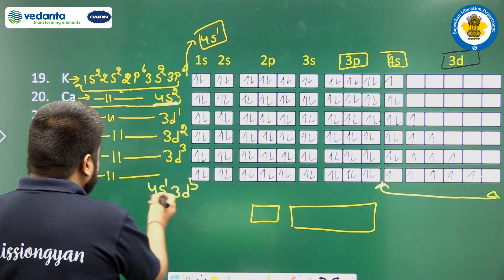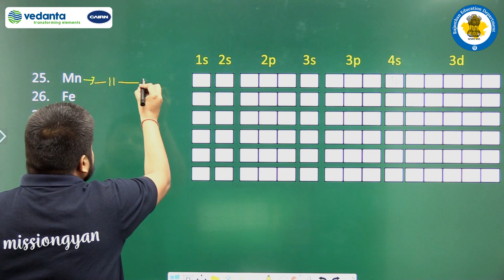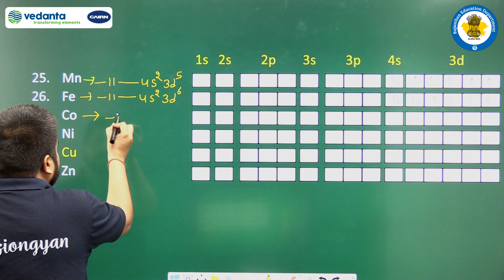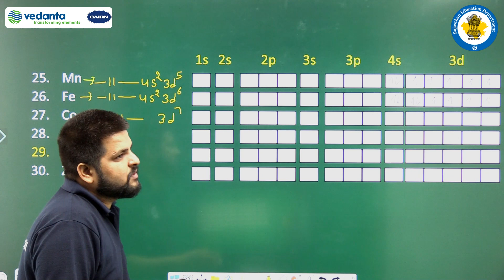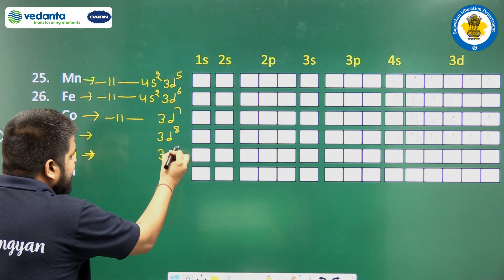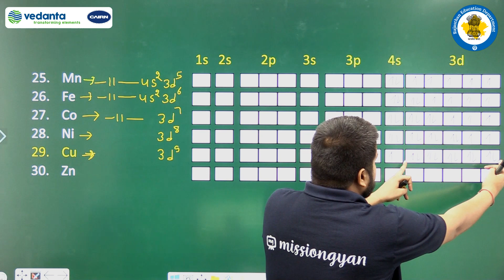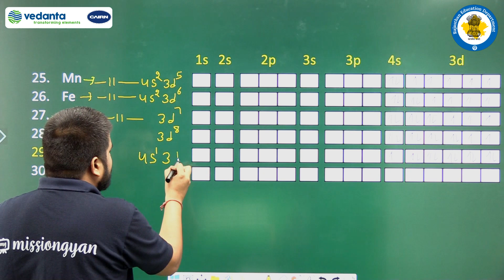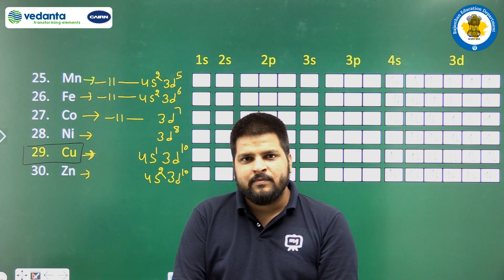RBSE | Class-11 | Chemistry | परमाणु सरंचना | इलेक्ट्रॉनिक विन्यास : परमाणु क्रमांक 25 से 29 तक